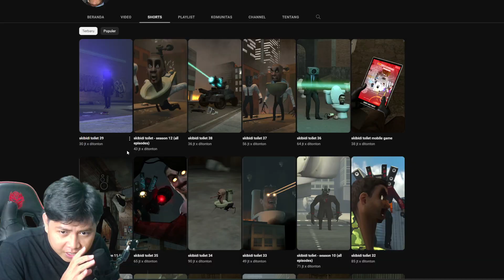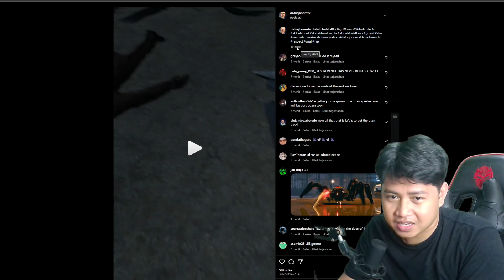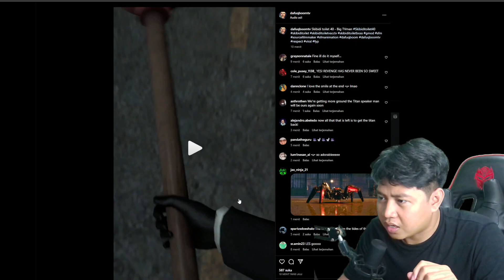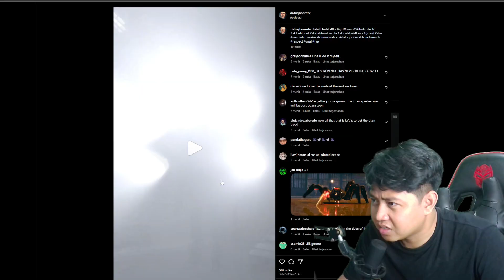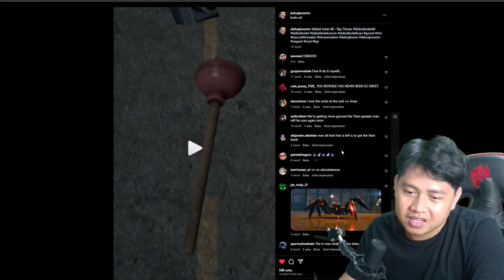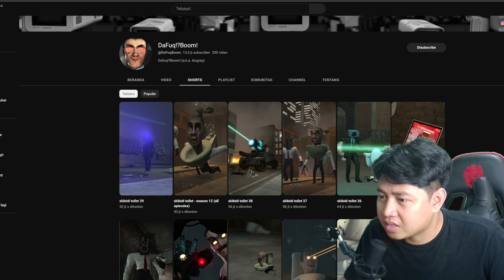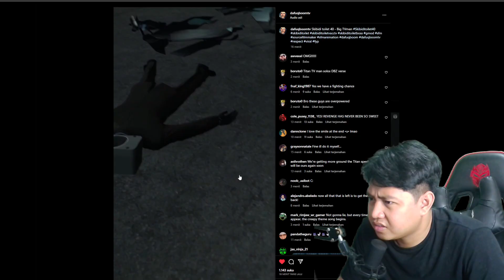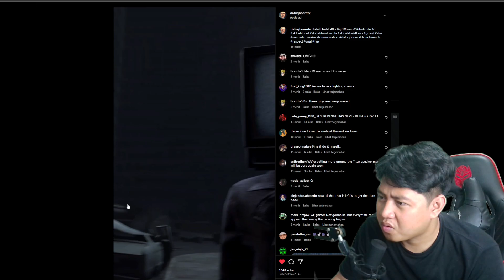EPISODE BARU SKIBIDI TOILET! BIG TV MAN DATANG & PUNYA 5 LAYAR ! - Reaction Skibidi Toilet Part 5